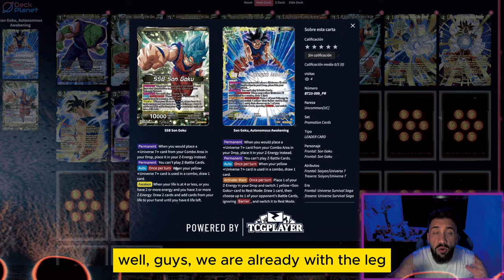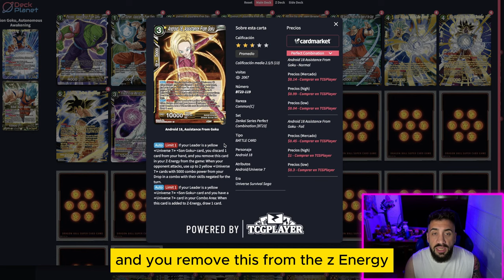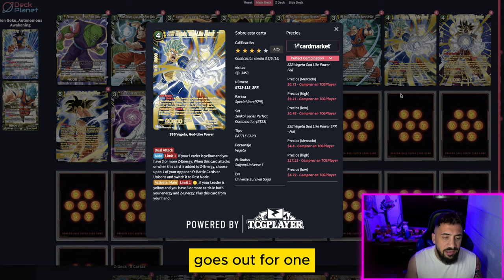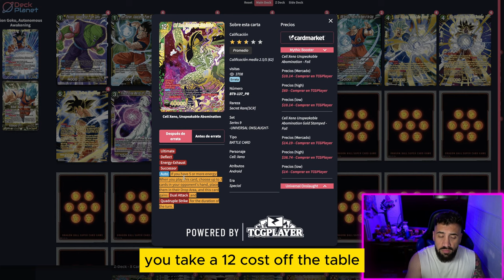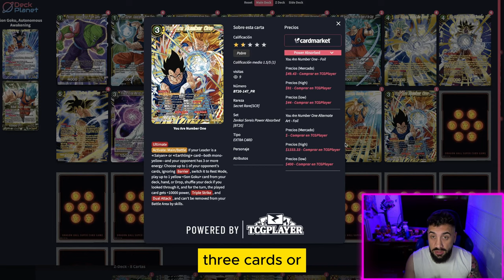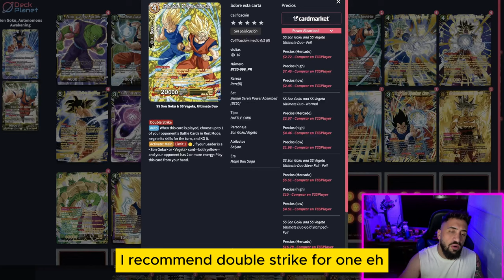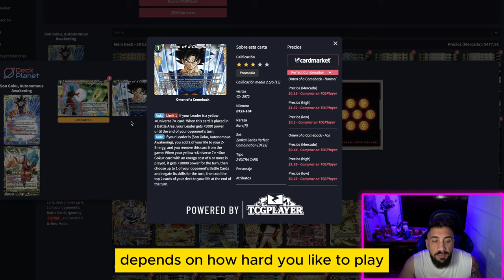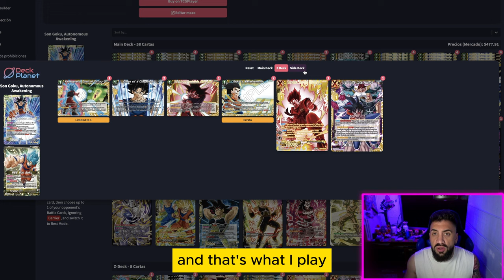U7 YELLOW - MASTER CLASS - META BT24 - DRAGON BALL SUPER TCG MASTERS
COMPRA TU ENTRADA PARA EL REGIONAL DE FUSIONS EN SEVILLA, 25 DE MAYO: